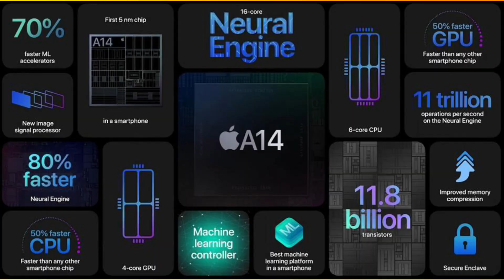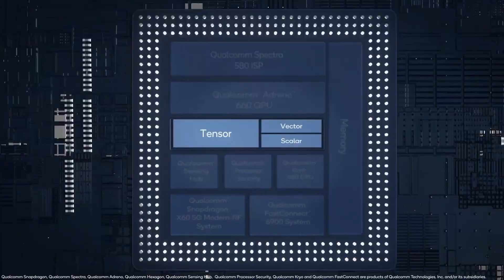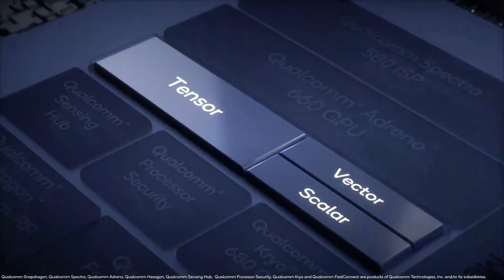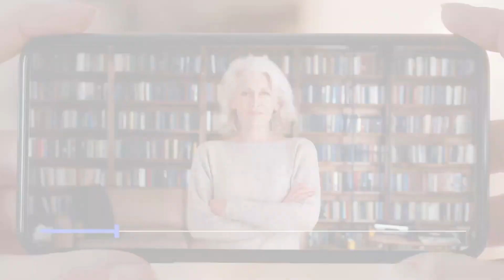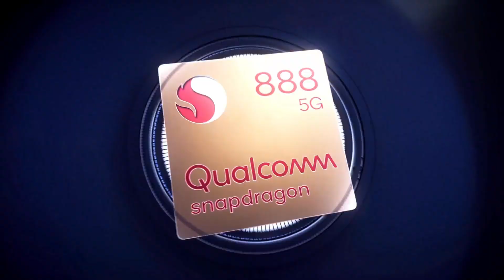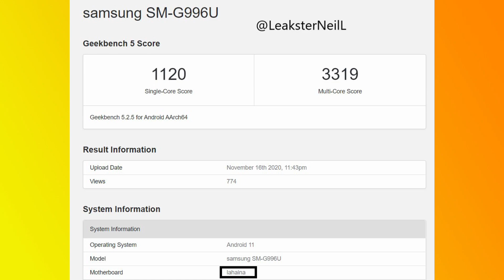New Qualcomm Snapdragon 888 is Here - A Fastest Android Chipset | Chip for 2021 Flagship Smartphones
The new qualcomm snapdragon 888 5G is here - everything you need to know | a fastest android chipset for upcoming 2021 flagship smartphones.

Guys, Qualcomm has announced its latest flagship processor, the Snapdragon 888 5G. It comes with the new Cortex X1 core, 5nm design, triple ISP, low light photo improvements, and impressive gaming features including Quick Touch and Variable Rate Shading for the first time in smartphones. In this video we discuss everything about the Snapdragon 888 including all the impressive camera and gaming upgrades, and the first phone to use the Snapdragon 888 as well.

Highlights

00:47 Snapdragon 888
01:58 snapdragon 888 ram capacity
02:07 Details About Snapdragon 888
02:36 Snapdragon 888 Architecture
03:26 Snapdragon 888 Performance
04:35 Snapdragon 888 GPU
05:49 Snapdragon 888 Connectivity And Modem
06:17 Snapdragon 888 ISP
07:57 Snapdragon 888 Artificial Intelligence
08:24 Upcoming Smartphone With Snapdragon 888
09:11 Overview

realme ace ? race